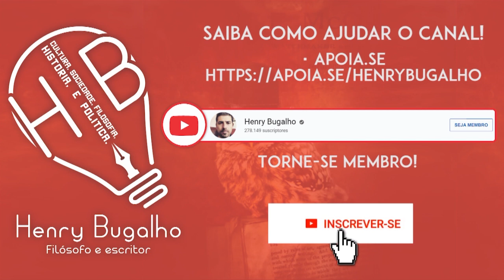ARRASOU, REGINA DUARTE! GENERAL ELOGIA ENTREVISTA NA CNN BRASIL...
O general Villas Boas, ex-comandante do Exército, adorou a bizarra entrevista da Regina Duarte ontem na CNN Brasil. Entenda!

O CHILIQUE DA REGINA DUARTE NA CNN BRASIL!

A Impureza da Minha Mão Esquerda